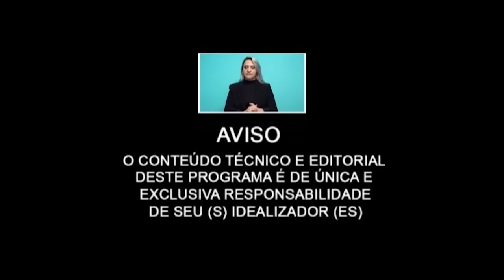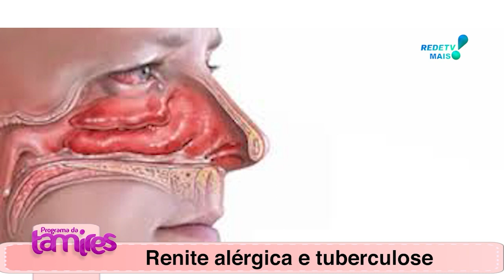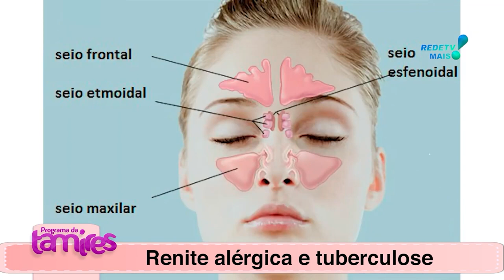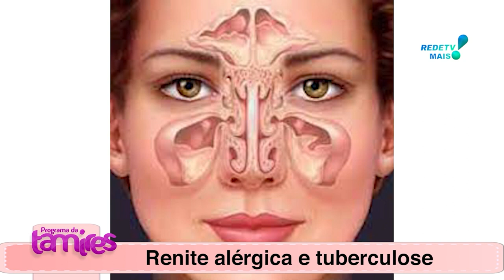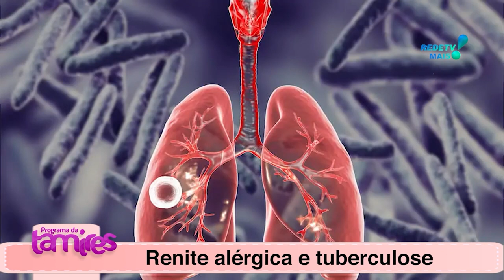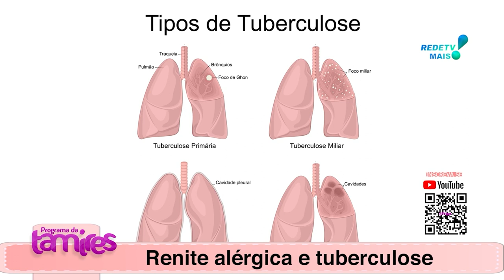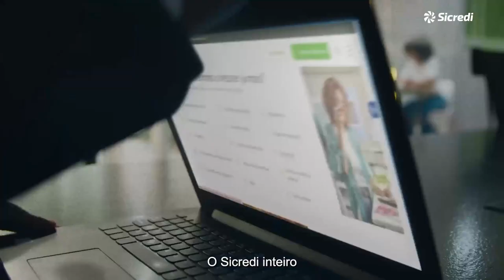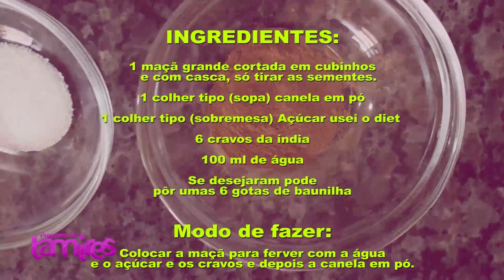Exagero de chá pode causar riscos à saúde.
Doutora, Mariana Gasperin, falando sobre, chás e vitaminas, benefícios e malefícios.